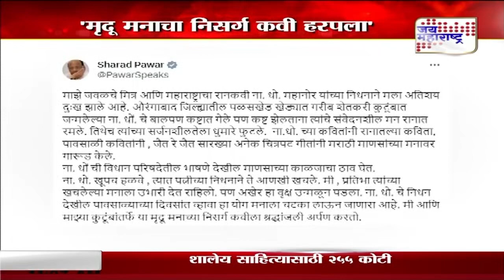Na. Dho. Mahanor Death | कवी इंद्रजीत भालेराव यांच्याकडून महानोर यांना आदरांजली | Marathi News